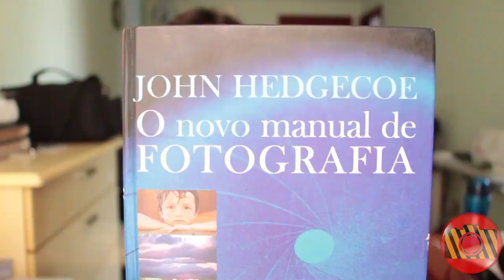Dicas para estudar fotografia #3